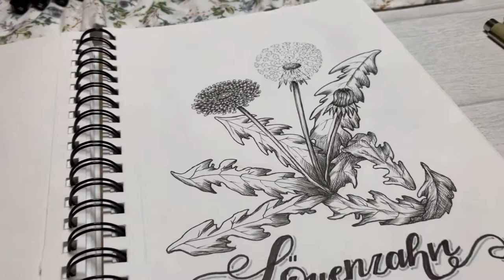Gouache malen für Anfänger / Tutorial deutsch / Maritime Doodles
Heute malen wir maritime Motive mit Gouache.
Das Tutorial ist für Anfänger geeignet und eine schöne Übung um sich mit dem Medium vertraut zu machen.
Die Skizze gab es im letzten Newsletter.

Falls Du auch Skizzen zu meinen künftigenTutorials möchtest,
meld Dich zum kostenlosen Newsletter an

Achtung!!!
in meinen Videos rede ich häufig über Material zum malen oder gebe eine Empfehlung. Dieses gilt bereits als Werbung auf die ich hinweisen möchte. Diese ist unbezahlt und ohne Auftrag.

In diesem Jelly GouacheTutorial nutze ich folgendes Material:

Graphitpapier
Aquarellpapier 300g
Jelly Gouache
Pinsel aus synthetischen Haaren
(Echthaar nutze ich nicht, auch wenn ich das im Video sage...
hab mich da vertan)

Hast Du Fragen, schreib Sie gern in die Kommentare.

Dir gefallen die Videos, mein Stil und die Motive?
Sieh Dich gern in meinem Shop um.

Schönes aus dem Hause AgnesJohanna Art,
zum selbstbenutzen oder verschenken ;-)
Dein Einkauf unterstützt mich und meinen Kanal, so dass ich auch weiter fleißig Videos produziere und kostenlose Inhalte verschenke.
Also, Danke für deinen Support :-)